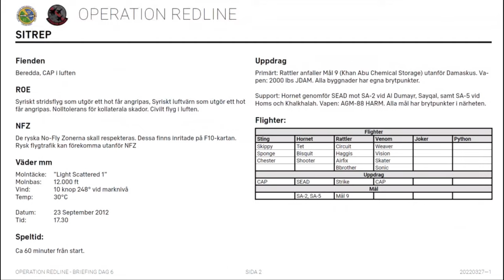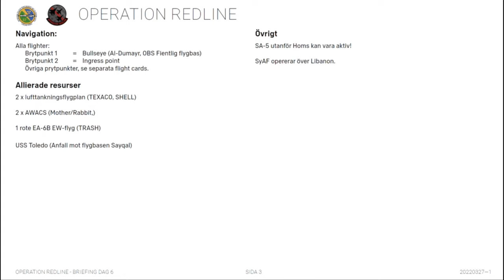DCS Operation Redline VII: Vilda Vesslan